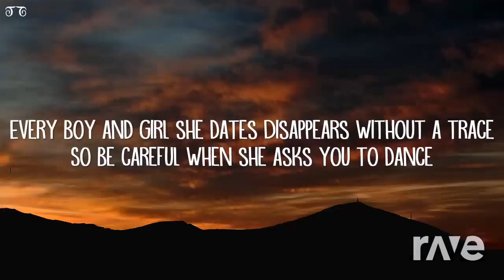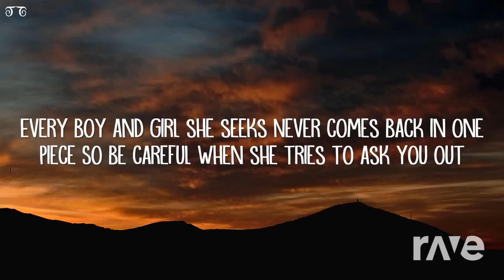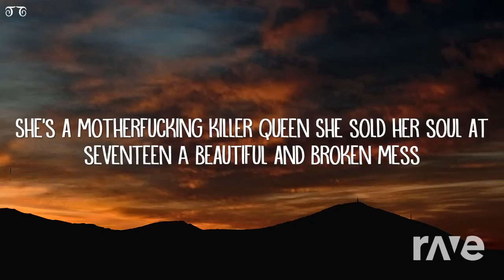Mashup | Precious Jewel Amor x Mad Tsai - Sus Queen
Renders by SamuCanti (they're legally mine I adopted them)